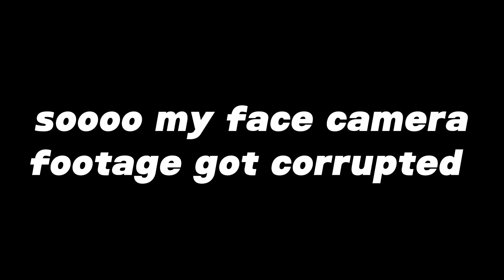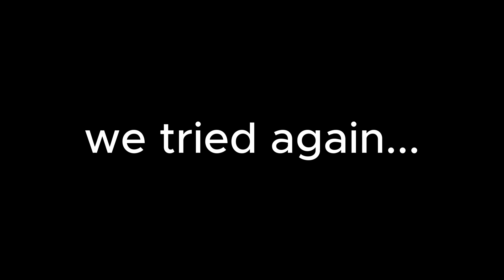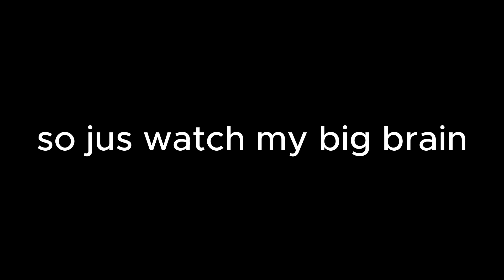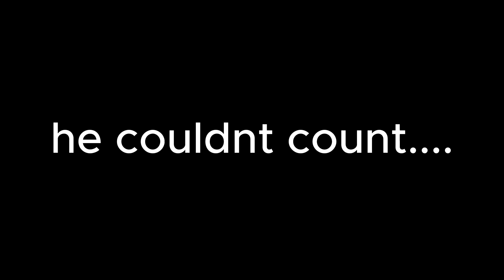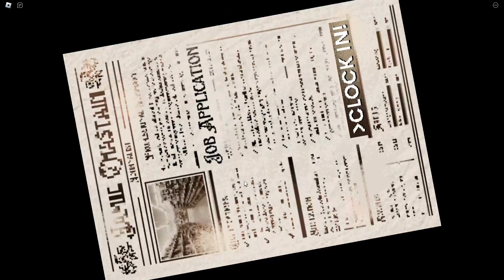Three dummies working night shift... (CLOCK IN)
YOOOOOOOOOO WELCOME TO MY IRL ACCOUNT BRUUUU